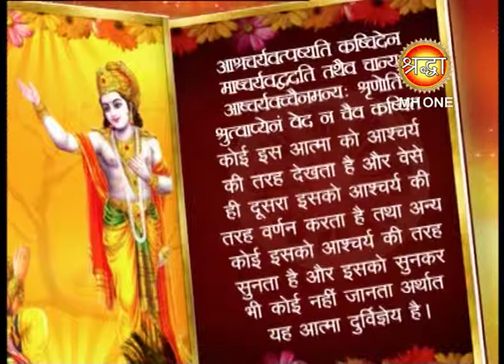GEETA SAAR I गीता सार I आत्मा दुर्विज्ञा है ..I Shraddha MH One